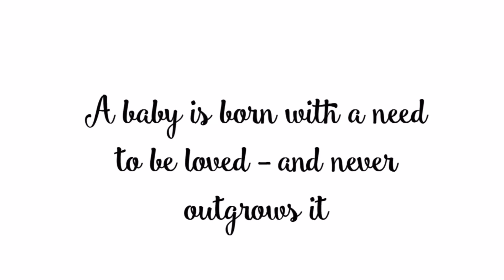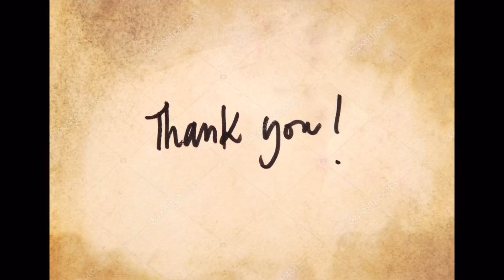Thankful Thursday’s…Chester! Full body silicone PJ Baby! A changing and bible reading.